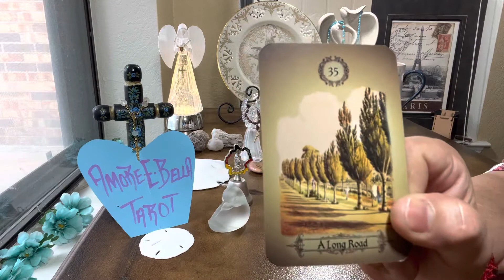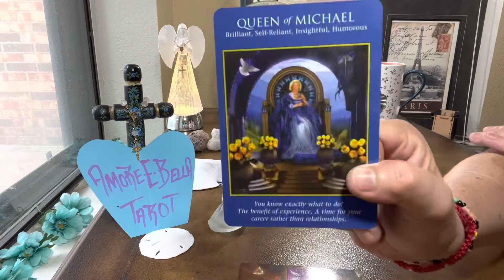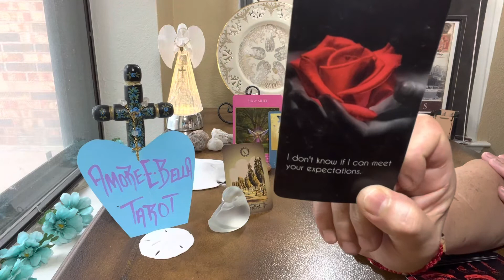ARIES ***8/26-31/2022*** Slow and STEADY, WINS the RACE. Going BACK to SCHOOL 💕💕💕🌈